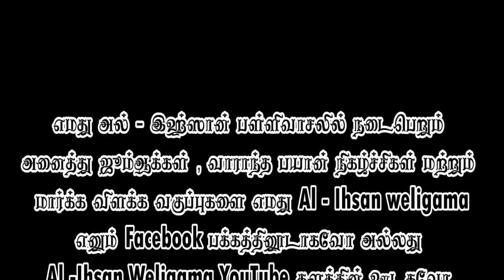அஹ்லுல்பைத்க்களும் நாமும் - Ash-Sheik M. Ahmed Ahmed (Abbasi, M.A. Riyadh) - 04.09.2020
அஹ்லுல்பைத்க்களும் நாமும்

Ash-Sheik M. Ahmed Ahmed  (Abbasi, M.A. Riyadh)
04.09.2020